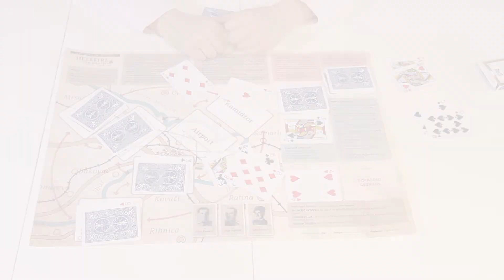Historical Introduction and How to Play "Hellfire over Kraljevo"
Fall of 1941. Kraljevo in German-occupied Serbia.

A German garrison of 3,000 men is surrounded by Chetnik and Partisan Insurgents. Will the Germans hold on, or will Insurgency spread to whole of Serbia?

The game only requires a print out of the map and a deck of playing cards.

To skip the historical introduction go to: 5:00